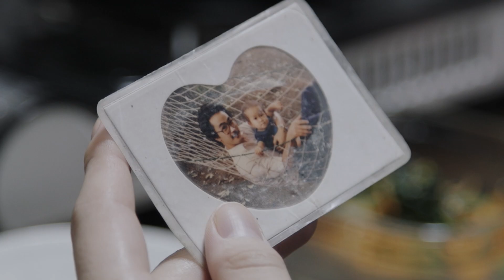“父親”になったゲイの男性と施設で育った“息子”が家族に／映画『二十歳の息子』予告編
「父親」になったゲイの男性と、施設で育った「息子」。これは少し不思議な、普通と違った「家族」のドキュメンタリー、島田隆一監督作品『二十歳の息子』予告編が解禁！

児童養護施設等の子どもたちの自立支援団体で働く網谷勇気(40)。自身がゲイである彼は、様々なマイノリティのための団体を立ち上げ、講演会なども行っていた。

ある日、彼は小さなアパートに引っ越し、一人の青年・渉(20)を迎え入れる。渉は、勇気がこれまで支援してきた子どもたちのうちの一人であったが、あるとき、事件を起こし拘置所に入れられてしまう。身の置き場を失った渉に対し、勇気は養子縁組をすることで、自らが父親となって共に暮らすことを申し出たのだった。幼少期より児童養護施設に預けられ、両親の顔も知らずに育った渉と、それまで家族をつくることを想定していなかった勇気。照れ臭さと緊張をにじませながら、二人の新たな共同生活が始まった。複雑な生い立ちを抱え、多感な年頃である渉との関わり方に勇気が戸惑うなか、生まれて初めて帰るべき家を手に入れた渉は、アルバイト生活を送りながら自身の夢へと動きだしたのだが…。

監督は、ゼロ年代に生きる若者の夢と挫折を描いたデビュー作『ドコニモイケナイ』(12)で第53回日本映画監督協会新人賞を受賞し、2作目の『春を告げる町』(19)では、福島県広野町を舞台に震災の復興とは何かを問いかけた島田隆一。

新たに始まった共同生活を1年にわたり記録した島田は、そこに生じるぎこちなさや軋轢、そして静かな心の交流を描き出している。被写体を見つめるカメラは親密でありながらも時に残酷なほど冷徹な眼差しを向け、感情の機微を丁寧にすくい上げる。また、極力説明を省くことにより、決して理解することができない他者への想像力を掻き立てていく。それぞれに普通の家族や人生を選択してこなかった/できなかった歳の離れた二人の男性がゼロから新たな関係を作る。それは二人の「生きなおし」の旅でもあった。どんな枠組みにもとらわれず、人が人とどう繋がりをもつことができるのか。そんな困難な問いを、本作はしなやかに捉えている。

この度、解禁された予告編では、その新しく始まった生活の断片を垣間見ることができる。

「普通に育ってきた人たちはそのままでいいと思うんです」と自身とその周りの人々の環境の違いについて語る渉。「ゲイだって自覚したのは大体14歳くらいの時です。死ぬくらいならカミングアウトしてダメだったら死んでしまおうと思った」と喋る勇気。二人が世の中や社会に対して、違和感を感じながらこれまで生きていてきたことがわかるセリフが引用されている。

予告編の中盤では、「息子さんが運ばれている、と警察から電話がかかってきた」と勇気が語るシーンも挿入されており、波乱を感じさせる二人の新生活が映画の中でどのような結末を迎えるのか、気になるところだ。
『二十歳の息子』は2023年2月11日公開

■［動画］神尾楓珠、涙ながらに自分がゲイである心内を吐き出す姿が切ない／映画『彼女が好きなものは』予告編
■［動画］チェチェン共和国では国家主導の"ゲイ狩り"が横行／映画『チェチェンへようこそーゲイの粛清ー』予告編
■［動画］ゲイのアマチュア水球チームに偏見だらけのコーチが就任！映画『シャイニー・シュリンプス！愉快で愛しい仲間たち』予告編